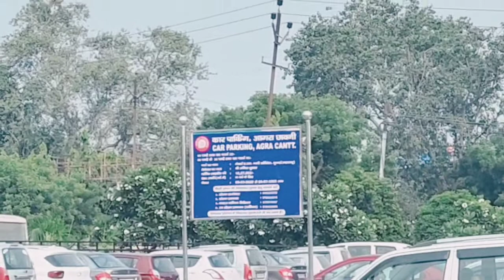Agra Travel vlog Part 1 .Stay in 5* Hotel Clarks Shiraz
Guys this is our latest travel video to Agra . This is quick part 1. Travel series .We are telling honest opinion on our Stay in five star Hotel Clarks Shiraz

Keep watching ...